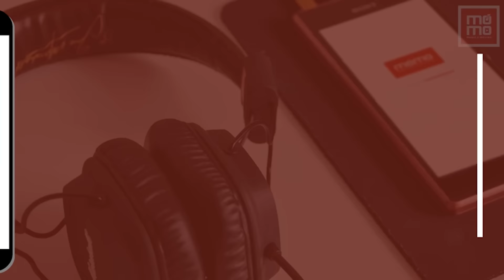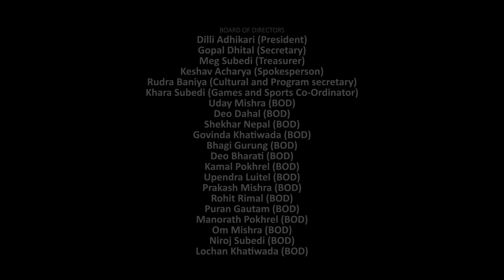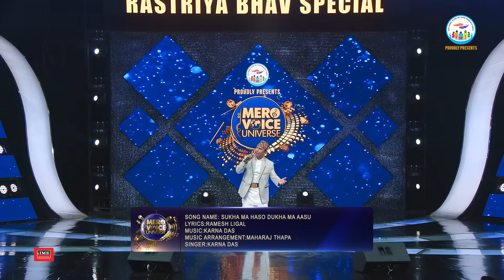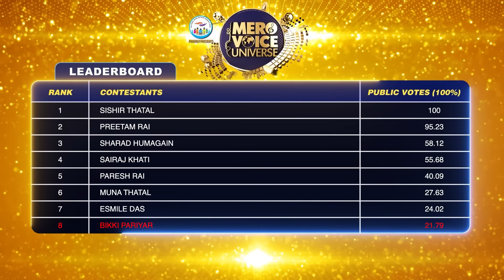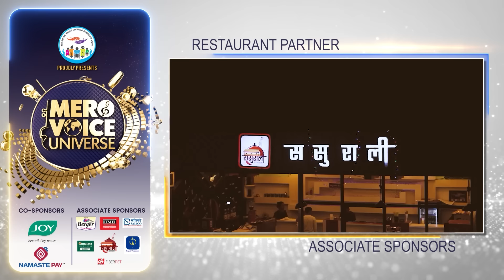MERO VOICE UNIVERSE||EP 25 WITH AMUL KARKI & KARNA DAS ||DEEP||SURESH||ANJU||SHIVA||SUJATA||PUSHPAN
MERO VOICE UNIVERSE||EP 25 WITH AMUL KARKI & KARNA DAS  || DEEP SHRESTHA ||SURESH ADHIKARI  ||ANJU PANTA || SHIVA  PARIYAR || PUSHPAN PRADHAN || SUJATA VERMA

FOUNDER PRESIDENT
DILLI ADHIKARI

RUDRA BANIYA

DIRECTED BY
ALEEN SHRESTHA

SHOW PRODUCERS
BABU SURACE D.C.
BISHAL ARYAL
SAGAR MAHARJAN
MOSHMI GURUNG
SURENDRA B.K.
SUMESH SHARMA

SUMAN MAHARJAN

CAMERA PERSONS
ROSHAN SHRESTHA
AVESH MUNI BAJRACHARYA
TILAK THAPA
DOR BDR KATAWAL ‘KUMAR’
RABINDRA DANGOL
NIRAJ BHUSAL
BIJAY KOJU
PRAKASH TAMANG
BISHAL DIMDUNG
ANISH SHERPA
CHANDRA MAN DONGOL

DRONE OPERATORS
AVESH MUNI BAJRACHARYA
BIJAY KOJU

PHOTOGRAPHER
SAPHAL GANEJOO

EDITORS
RAM TAMANG
HIMAL JOSHI
NIRAJ SAPKOTA
PRAMESH MAN MALLA
ANISH SHAKYA
RUPESH THAPALIYA
BIBEK SUNAR
YUBARAJ SHRESTHA
GYANENDRA LAMICHHANE

MUSIC DIRECTOR
BHABIN DHUNGANA

HR & ADMIN
ASHWIN SHARMA

CONTESTANT CO-ORDINATOR
TEJ BAHADUR GURUNG " SURYA"

EXECUTIVE DIRECTOR
CHOODAMONI BHATTARAI

SAMBHU GURAGAIN

FINANCIAL ASSISTANT
KUNAL ADHIKARI
NIRAJ MEHTA

GRAPHICS
RUPESH THAPALIYA
SHREY SHAKYA

COLORIST
SHYAM KUNWAR
MADHAB BELBASE

ONLINE EDITOR
SUMAN MAHARJAN

LIGHT DESIGINER
PANKAJ BISHWOKARMA

BINOD SHRESTHA

GANESH NEUPANE

LIGHT TECHNICIANS
NARAYAN GURUNG
RAMESH MAINALI
GOVINDA RAJ POKHREL
SUNDAR SHRESTHA
ASHISH BISTA

PRODUCTION ASSISTANT
SAGAR KHATRI (PUJAN)
ROJAN THAPA

CONTESTANT CO-ORDINATOR
NISCHAL KHATIWADA

SPOT
SAMEER SUNUWAR
MADHAV NEPAL

SET DESIGN
PRABAL KOIRALA

STAGE FABRICATION
A.M.S. FABRICATORS

RUPESH SHRESTHA

FASHION STYLISH
PURAN JOSHI

MUA
RESHA RAUT
NISHA YANGYA
SANDHYA NEMBANG
JANUKA KHATI
KOSHELI KANDANGWA

WARDROBE

NS by Jenny, Lazimpat
JBG bespoke, Jhamsikhel
Suit Club, Bishal Bazzar
Samuel Akonthansh
Reona Nepal, Mahabouddha
Jade, Lazimpat
Routes, City Center & Suit Club, Bishal Bazzar
Martin wears, Sundhara

ACCESSORIES
ELYSIAN
KUNA COLLECTION
ANX

RAPRAVEEN SHRESTHA
ROSHAN NIRAULA

KISHOR THAPA

ASST. SOUND
RAJIV TULADHAR

ASST.AUDIO MIXING
RAJESH SHRESTHA
DIL SARKI
RAJU KARKI

NAWARAJ PARAJULI

SCRIPTS
BISHAL KOIRALA

RAJENDRA BHATTA

NABIN NEUPANE

BIMALA PATHAK
NABARAJ ROKAYA
SUSHILA ROKAYA

NIRAJ SHRESTHA

STAGE CONSULTANT
RAJA GUPTA